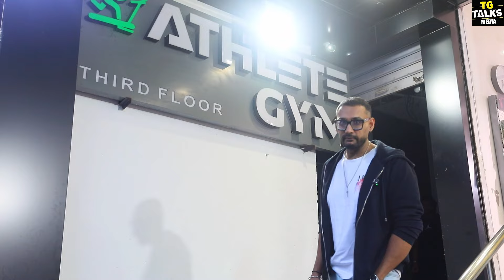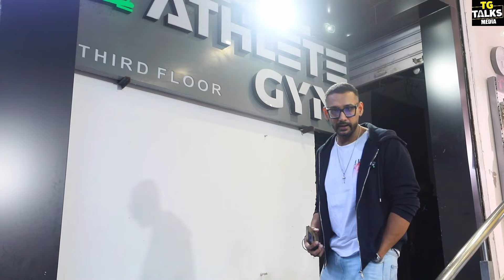Body dekho IFBB Pro Amit Agre ki - Day 2 - living with a pro - Tarun Gill talks